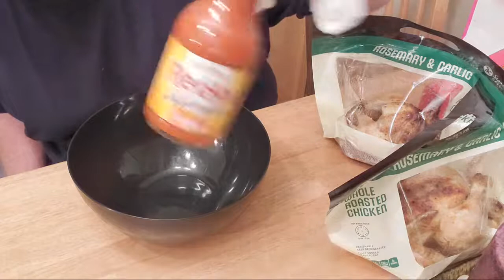Foods That You Can Eat When You're Depressed Buffalo Chicken